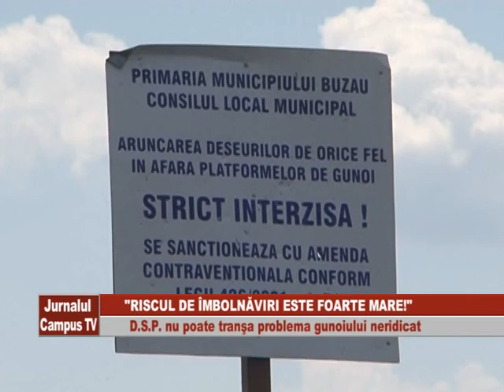RISCUL DE IMBOLNAVIRI GUNOI NERIDICAT